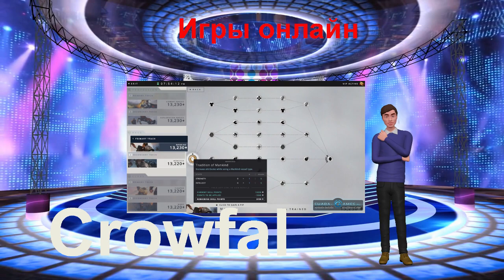Crowfall – по-настоящему интригующий предстоящий проект в жанре MMORPG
Электронная книга «Раскрутка на YouTube»

Наши каналы в Яндекс.Эфир.